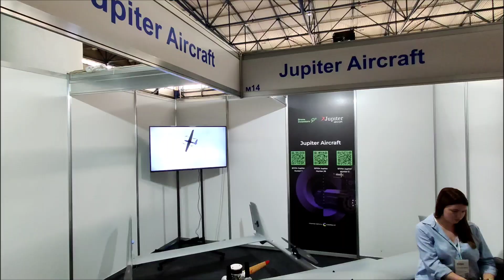inforum2023. Deeptech startups, Military, AI, e-Commerce, Games market